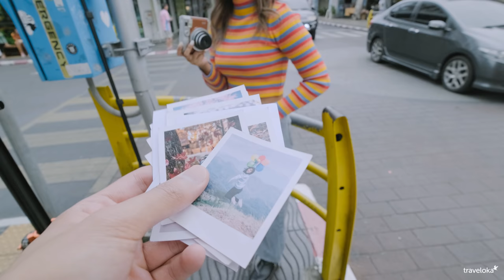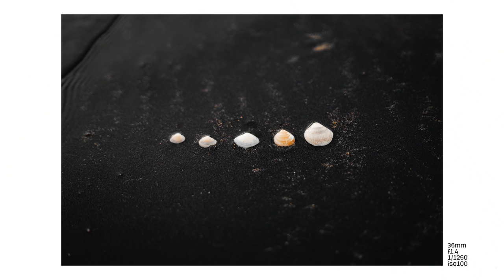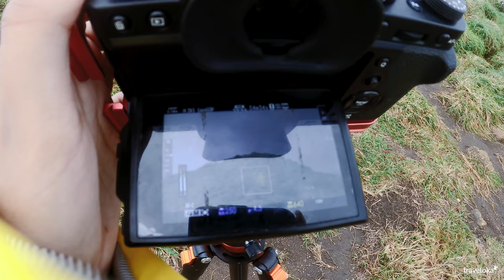How To Shoot Creative Photography Ideas For Couples Travel. 📷🌊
by traveloka
Thai Language = cc eng

Fuji 10-24mm f4.0
Fuji 16mm f1.4 R
Samyang 14mm t3.1
Samyang 24mm f1.4 AS IF UMC
Samyang 35mm T1.5 Cine Lens
Samyang 35mm f1.4 FE
Mitakon 50mm f0.95 III
lomography petzval 55mm f1.7
Helios 77m-4 50mm f1.8
Samyang 85mm f1.4 AS IF UMC
Helios 40-2 85mm f1.5
Sigma 150-600mm f5.6-6.3 C

Can see my photo.

Page facebook
You can buy my photo.